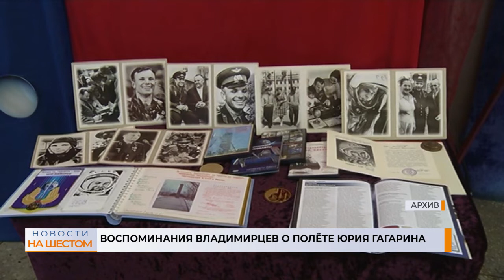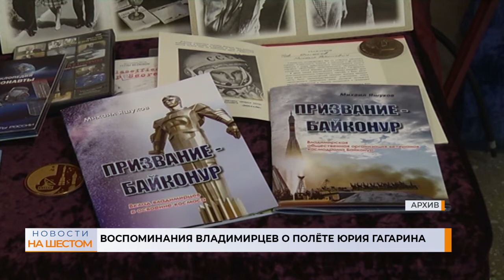Воспоминания владимирцев о полёте Юрия Гагарина